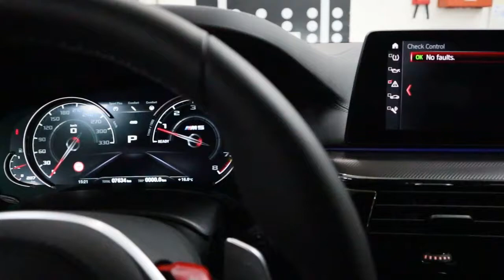Loud Bmw M5 F90 2019 with Akrapovic exhaust.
Bmw F90 M5 2019 with Akrapovic! What a sound.